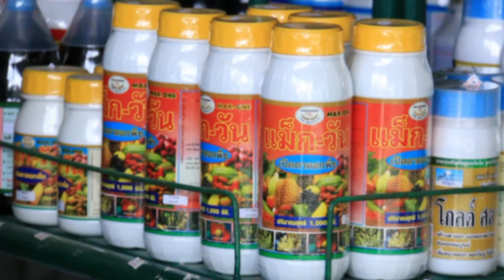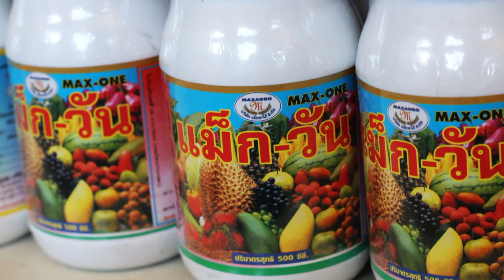สถานการณ์เกษตรภาคตะวันตกตอนที่ 2(เกษตรแม็กซาโก้)คุยเฟื่องเรื่องเกษตร (1/3)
เรื่องราว สถานการณ์ การเกษตร ภาคตะวันออก